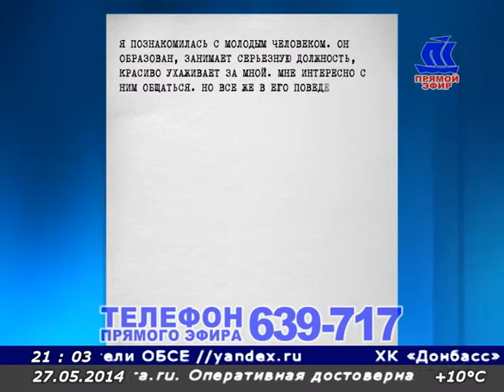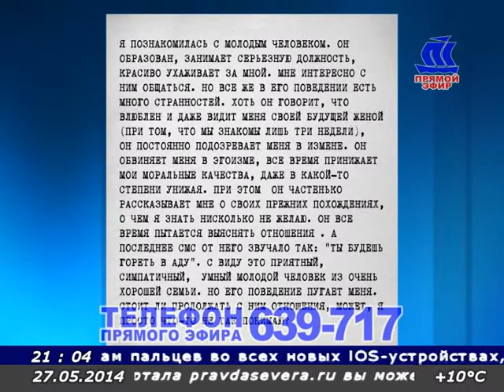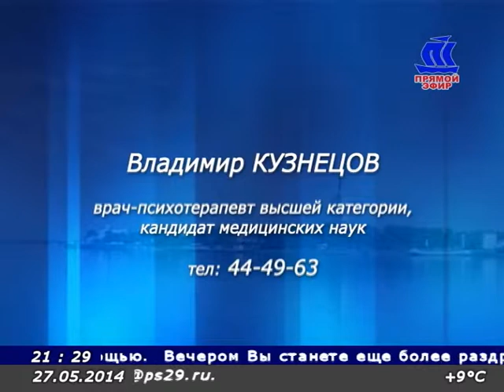27 05 14 ВЦВ Психолог Владимир КУЗНЕЦОВ титры